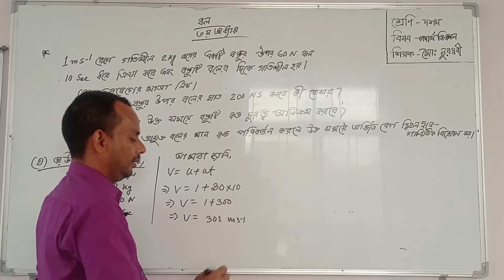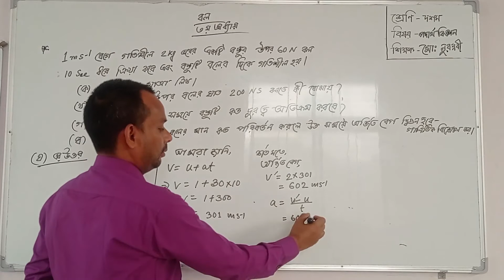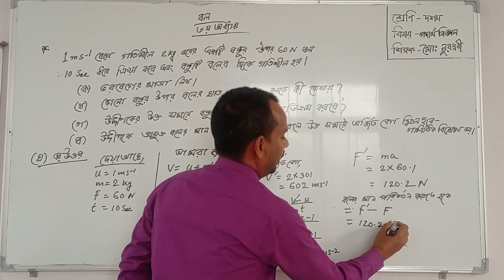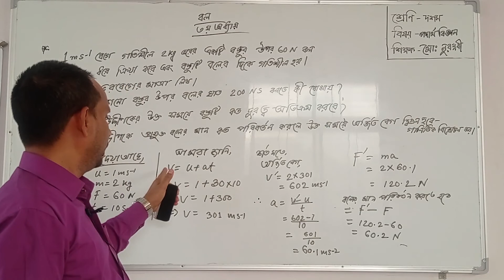১০ম শ্রেণির পদার্থবিজ্ঞান বিষয়ের অনলাইন ক্লাস (অধ্যায়ঃ ০৩ - বল - ৫ম ক্লাস) ১৩-০১-২০২১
১০ম শ্রেণির পদার্থবিজ্ঞান বিষয়ের অনলাইন ক্লাস (অধ্যায়ঃ ০৩ - বল - ৫ম ক্লাস) ১৩-০১-২০২১